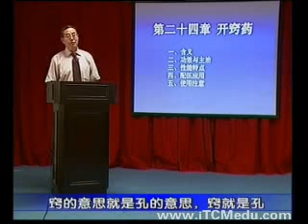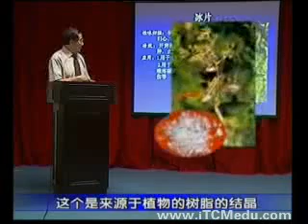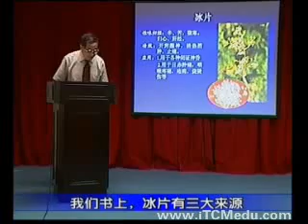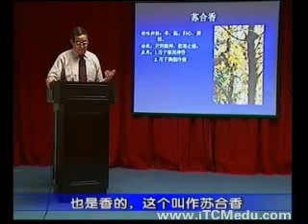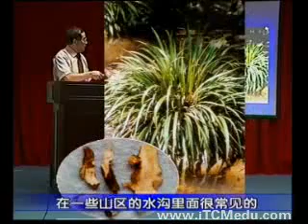66中药学 讲座共79讲第六十六讲 开窍药概述